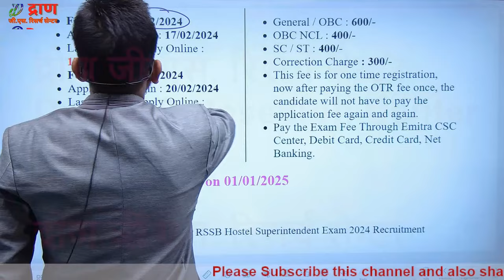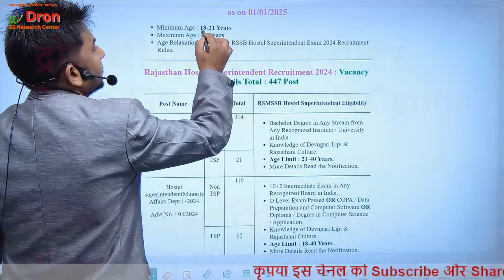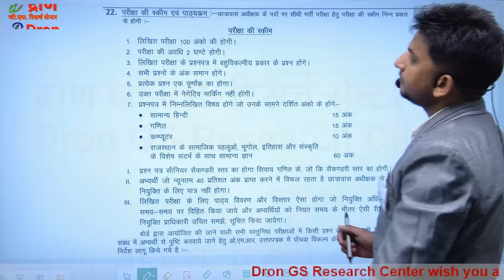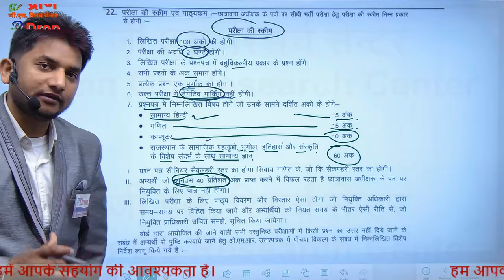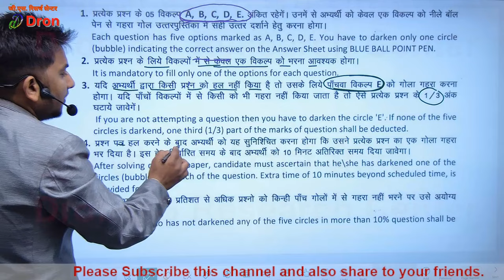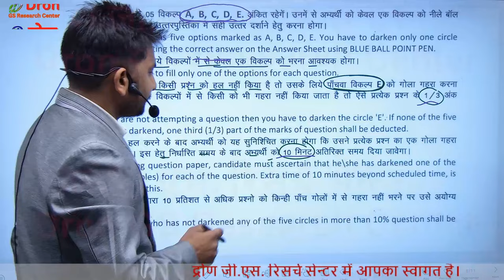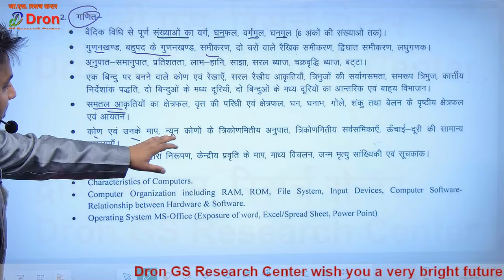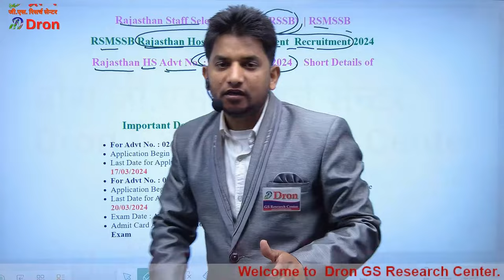Hostel Warden new vacancy 2024 । हॉस्टल वार्डेन की बड़ी भर्ती । hostel warden new vacancy । rsmssb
इस विडियो में hostel warden new vacancy 2024 के बारे में जानकारी दी गई है।
 This video is about the information of hostel warden new vacancy 2024.

1) emrs answer key 2023
2) emrs hostel warden cut off mark 2023
3) emrs jsa cut off 2023
4) emrs hostel warden cut off
5) emrs tgt answer key
6) emrs answer key tgt 2023
7) emrs answer sheet
8) emrs answer key lab attendant
9) emrs tgt answer key 2023
10) emrs answer key hostel warden
11) emrs answer key pgt
12) emrs pgt cut off 2023
13) emrs jsa cut off
14) emrs answer key kaise milaye
15) emrs answer key milane ka tarika
16) emrs answer key 2023 kaise dekhe